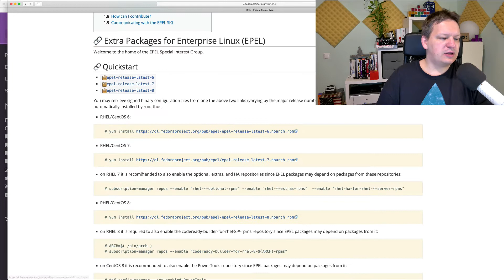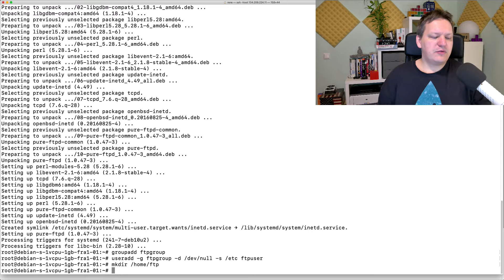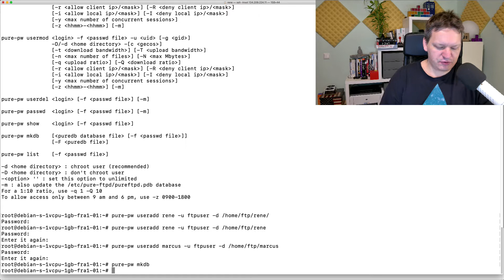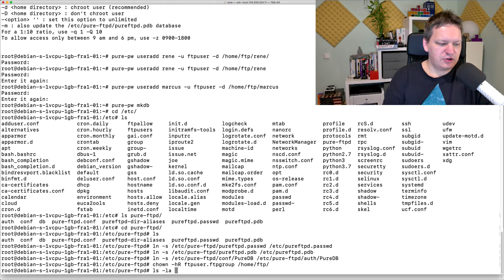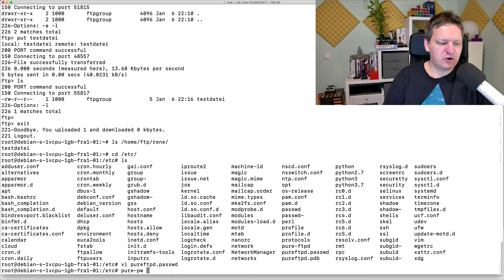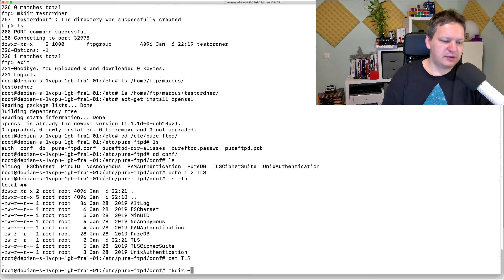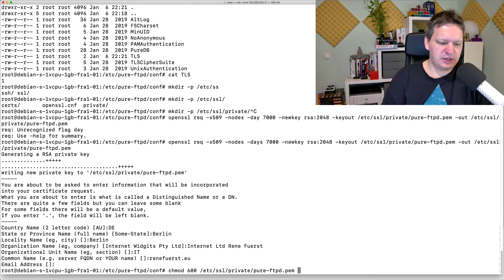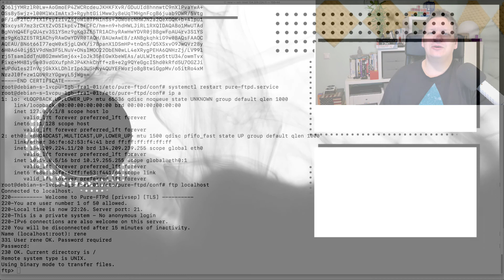Pure-FTPd Server Installation unter Linux mit TLS SSL Verschlüsselung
In diesem Video erwartet Sie die Einrichtung eines FTP Servers unter Linux
sowie grundlegende Konfigurationen um eine sichere TLS Verbindung aufbauen zu können.

Werfe doch einen Blick in meinen neuersten Udemy Kurs "Einstieg in Red Hat Enterprise Linux Server 8 - RHCSA RH024"

Terminal Befehle
apt-get install pure-ftpd pureadmin
groupadd ftpgroupuseradd -g ftpgroup -d /dev/null -s /etc ftpuser
mkdir /home/ftpusers
mkdir /home/ftpusers/renepure-pw useradd rene -u ftpuser -d /home/ftp/rene
pure-pw mkdb
ln -s /etc/pure-ftpd/pureftpd.passwd /etc/pureftpd.passwdln -s /etc/pure-ftpd/pureftpd.pdb /etc/pureftpd.pdbln -s /etc/pure-ftpd/conf/PureDB /etc/pure-ftpd/auth/PureDBchown -hR ftpuser:ftpgroup /home/ftpusers/

pure-pw show user1

pure-pw passwd billyt
pure-pw mkdb

pure-pw usermod user1 -d /home/user1
pure-pw mkdb

TLS Verschlüsslung
apt-get install openssl

Nur TLS erlauben:
echo 2  (Größer Symbol) /etc/pure-ftpd/conf/TLS

TLS und Nicht TLS erlauben:
echo 1 (Größer Symbol) /etc/pure-ftpd/conf/TLS

mkdir -p /etc/ssl/private/

openssl req -x509 -nodes -days 7300 -newkey rsa:2048 -keyout /etc/ssl/private/pure-ftpd.pem -out /etc/ssl/private/pure-ftpd.pem

chmod 600 /etc/ssl/private/pure-ftpd.pem

systemctl restart pure-ftpd.service